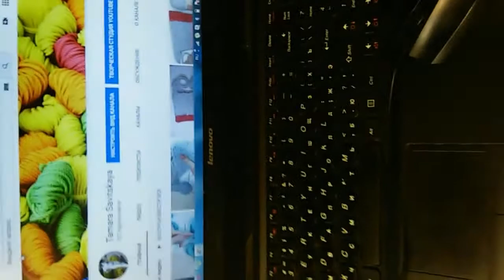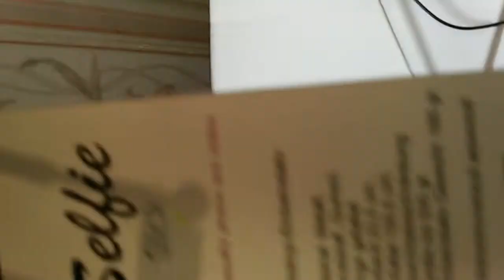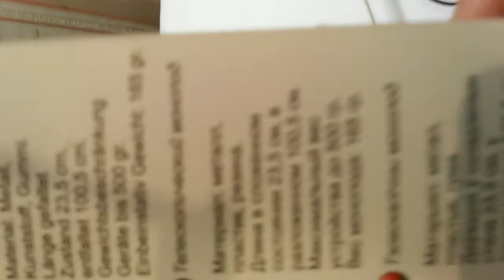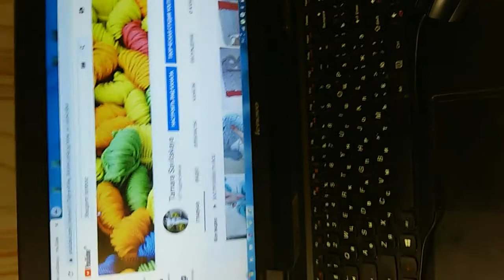КАК СНИМАТЬ ВИДЕО ДЛЯ СВОЕГО КАНАЛА. ЧАСТЬ 1. МОЕ РАБОЧЕЕ МЕСТО.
Дорогие друзья и гости канала. Это видео предназначено для начинающих блогеров. Сегодня  вы узнаете как снимать видео на телефон для  канала по рукоделию, в том числе для канала по вязанию спицами и крючком. Кроме того. я расскажу о штативе и моноподе,  и зачем они нужны.
КАК СНИМАТЬ ВИДЕО ДЛЯ РУКОДЕЛЬНОГО КАНАЛА. Ч. 1 МОЕ РАБОЧЕЕ МЕСТО.